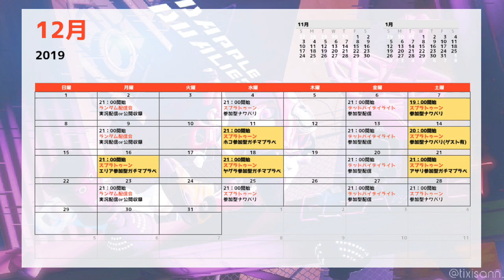【2019/12】※多数変更あり。ライブ配信スケジュールお知らせ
今回は「12月のライブ配信のお知らせ」となります。
配信機能として、投稿機能が使えないための応急処置となります。
Twitterでも告知していますが、こちらでもご確認いただけるとありがたいです。
12月。今年も終わりですが、最後まで楽しみましょう！

【オフィシャルブログTOP】ゲーム情報更新中